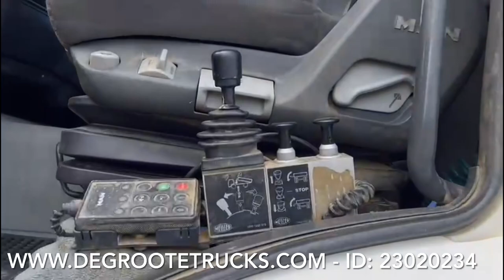Degroote Trucks: MAN TGA 26.350 - 6x4 tipper truck for sale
For sale @Degroote Trucks & Trailers HOLLAND:
MAN TGA 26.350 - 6x4 tipper truck
Truck ID: 23020267